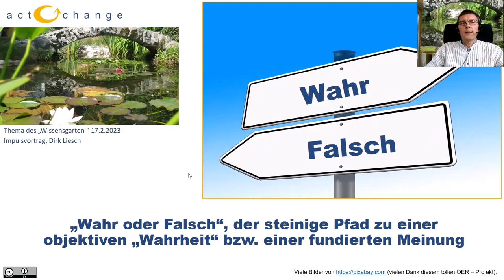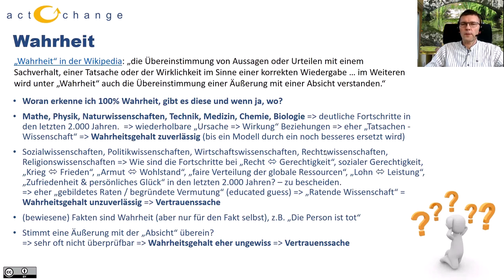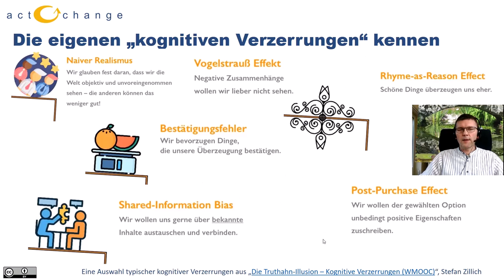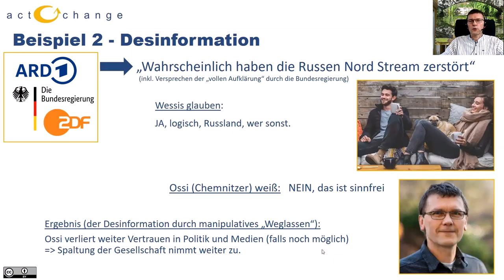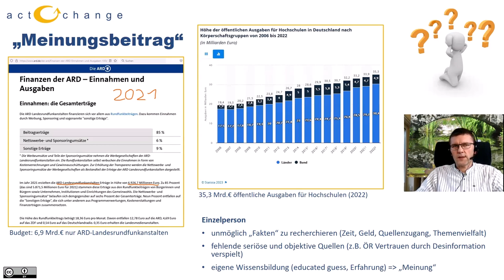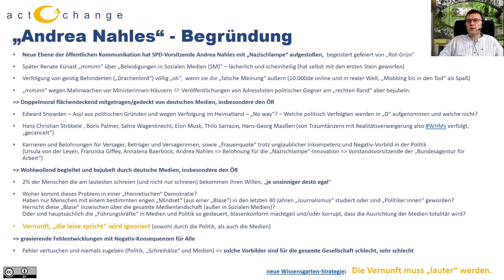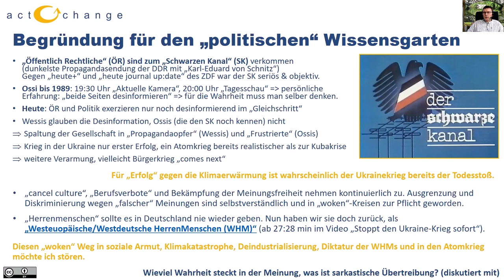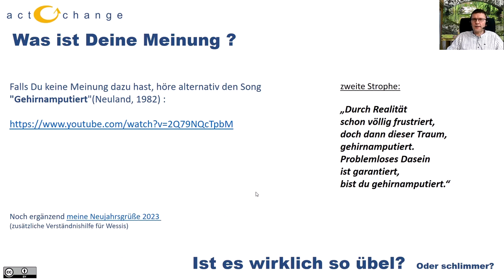Wahr oder Falsch - Impulsvortrag (Wissensgarten, Chemnitz 17.2.2023)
(Index zum Video weiter unten) Impulsvortrag zum Thema "Wahr oder Falsch" der "Wissensgarten-Diskussionsrunde" in Chemnitz: Dies ist ein "konfrontatives Format" um aktuelle Probleme der Gesellschaft kontrovers zu diskutieren.
"Wahr oder Falsch" ist das "Einstiegsthema", dass zum Einen die fachlich neutrale Einführung in die Erkennung und Bewertung des Wahrheitsgehaltes von Informationen zum Ziel hat (inkl. Desinformationen, Fake News und kognitive Verzerrungen erkennen) und zum Anderen Thesen zur Spaltung der Deutschen Gesellschaft, zur "cancel culture" und zum Versagen des "Öffentlich-Rechtlichen-Rundfunks" zur Diskussion stellt.

Die Präsentation zum Video (inkl. funktionierender Links zu den Quellenangaben im Video) ist als PDF unter folgendem Link zu finden

00:00 min : Begrüßung
00:21 min : Begriffsklärung: "Wahrheit" Definition und Überlegungen dazu
03:35 min : Begriffsklärungen: Falsch, Irrtum oder Lüge (inkl. Manipulation, Desinformation, Propaganda)
06:14 min : WMOOC-Live Sessions "Desinformation aufdecken und einordnen" und "Kognitive Verzerrungen"
07:13 min : "Cheat Sheet" zum Desinformation erkennen
07:44 min : Beispiele zu "kognitiven Verzerrungen"
08:38 min : Methoden zum Umgang mit eigenen "kognitiven Verzerrungen"
09:30 min : Lösung komplexer (globaler) Probleme
11:06 min : Wissen entsteht zwischen zwei Ohren
11:52 min : Beispiel 1 - Desinformation (Ukraine Krieg, Annalena Bearbock)
12:26 min : Beispiel 1 - Wahrheit (Ukraine Krieg, Annalena Bearbock)
13:00 min : Beispiel 2 - Desinformation (Nord Stream Sprengung, Bundesregierung+ÖR)
13:44 min : Beispiel 2 - Wahrheit (Nord Stream Sprengung, Seymour Hersh)
15:19 min : Warum Meinungsbeitrag
17:04 min : Warum "konfrontative Methoden" im Wissensgarten
18:09 min : "Andrea Nahles" - Begründung
23:46 min : Begründung für den "politischen" Wissensgarten
27:27 min : Damit Du nicht "gecancelt" wirst, musst Du: ...
29:34 min : Was ist Deine Meinung? - Ist es wirklich so übel?

Gerne könnt Ihr in Sozialen Medien darüber diskutieren und mir dazu auch eine Information (Link) senden. Ich selbst habe nicht die Zeit hier eine kontoverse Diskussion zu moderieren und evtl. rechtlich kritische Kommentare rechtzeitig zu löschen. Deshalb ist die "Kommentarfunktion" hier ausgeschaltet. Das Budget, das entsprechende umfangreiche Personal und eigentlich auch den "Auftrag" für solche gesellschaftlichen Diskussionen hat der "Öffentlich-Rechliche Rundfunk" (ÖRR). Ziel dieser ganzen Veranstaltungsreihe ist auch, dass der ÖRR diesen Auftrag auch irgendwann wieder mit entsprechender Objektivität wahrnimmt.

Dirk Liesch
"Kaffee spendieren" (auch wenn Ihr etwas von "lebenswertes Chemnitz" gut findet oder unterstützen möchtet) geht über die Bienen
Um aktuell (auch vorher zu Veranstaltungen) informiert zu werden, ist eine Anmeldung für den Newsletter sinnvoll